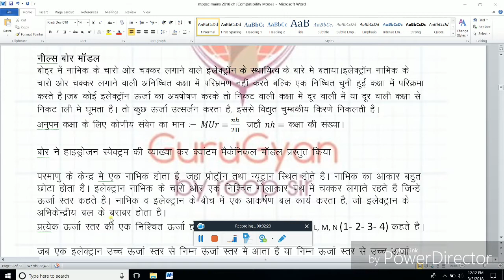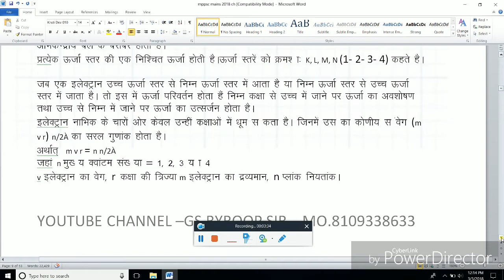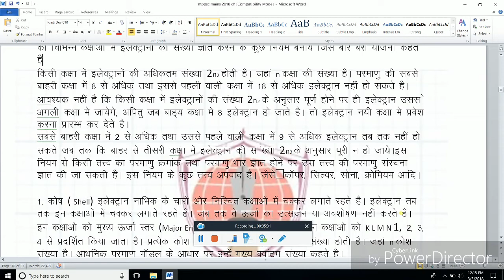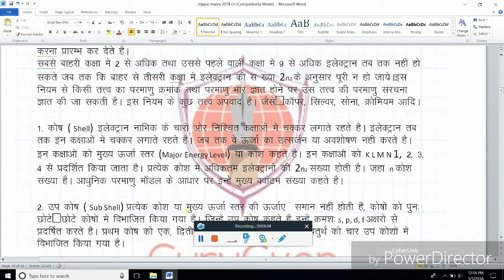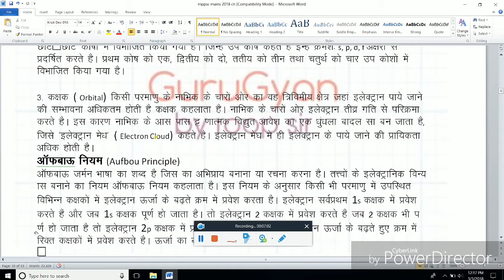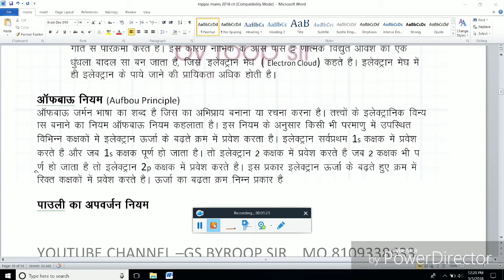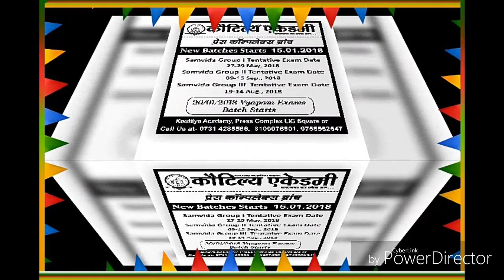CHEMISTRY PART 5 (ATOM PRINCIPLE ) FOR MPPSC MAINS ,UPSC,VYAPAM GROUP 2,RAILWAY EXAM BY ROOPSIR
Test series on website -